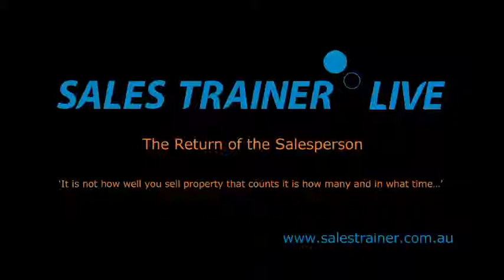Video 1 Introduction Sales Trainer Live 2012 QLD By Mark Dwyer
Property Video shoot of Video 1 Introduction Sales Trainer Live 2012 QLD by PlatinumHD for Sales Trainer Active